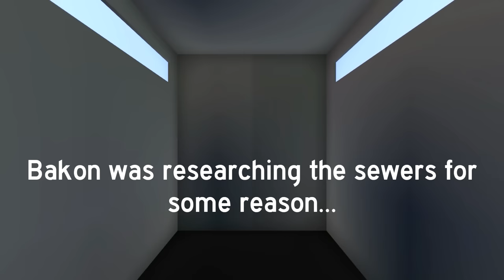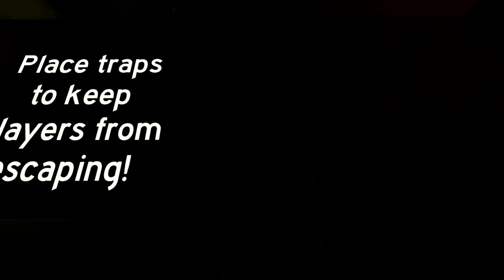We went to a CREEPY High School in Roblox Bakon!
We're all Funneh in this world... One of us or else!

KREW!